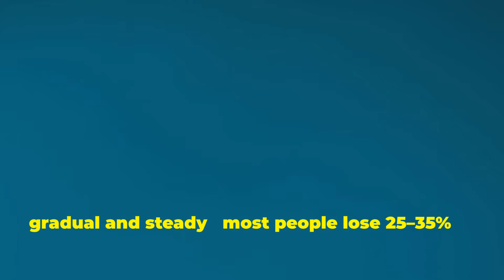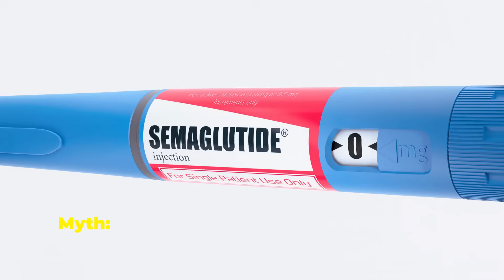Surgeon Bust the Biggest Bariatric Myths! Don’t Let These Myths Stop You From Changing Your Life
Think you know the truth about bariatric surgery? 🤔
In this video, our bariatric experts from Revive Bariatric Health break down the Top 10 Myths about weight-loss surgery — fast, clear, and evidence-based.

From “Bariatric surgery is the easy way out” to “You’ll gain all the weight back,” we’re setting the record straight using real science, real experience, and real patient outcomes.

💬 You’ll learn:
✅ The facts behind the most common bariatric misconceptions
✅ How surgery works with your body — not against it
✅ Why obesity is a chronic disease, not a failure of willpower
✅ What success really looks like after surgery

If you’ve been thinking about weight-loss surgery or just want the truth — this video is for you.